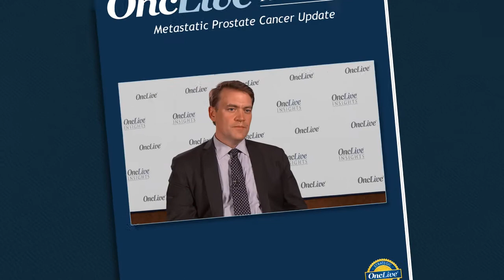Docetaxel in Metastatic Prostate Cancer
Charles J. Ryan, MD, discusses the role of docetaxel therapy in individuals with metastatic prostate cancer.